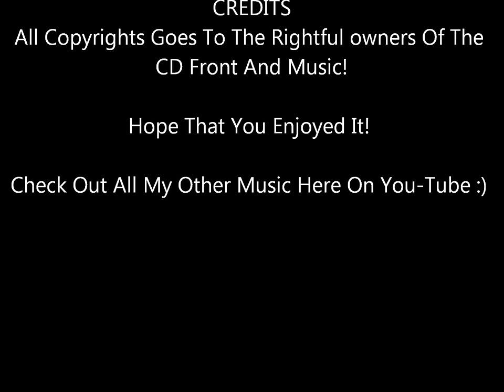Jeff Lynne - Video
From the 1984 Electric Dreams Soundtrack